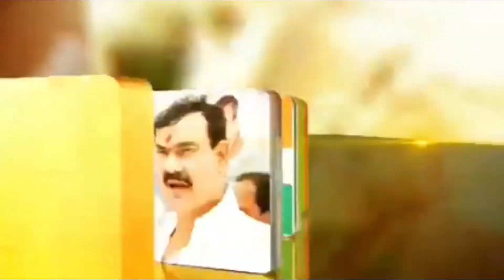भंडारा की खांस खबर भंडारा राष्टवादी कार्यालय में भंडारा विधानसभा पर्यवेक्षक नियुक्ति